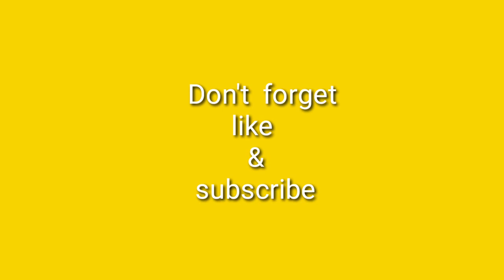YOU CAN'T BELIEVE THIS BEST TEAM + BEST SYNERGY GAMEPLAY IN CALL OF DUTY MOBILE | COD MOBILE |EUREKA